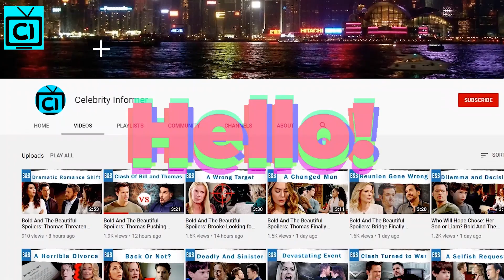Bold And The Beautiful Spoilers: Eric's Sudden Change Of Heart - Friends Reconcile.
The Bold and The Beautiful spoilers suggest Shauna Fulton and Quinn Fuller will reconcile after a long time. Moreover, Shauna and Quinn will have their usual gossips which could reveal some shockers soon. While Quinn shares about Eric's erectile dysfunction, Shauna has jaw-dropping truth. Also, we will be discussing Queric's history. Find out as there could be more behind Quinn and Eric's reunion than we know!